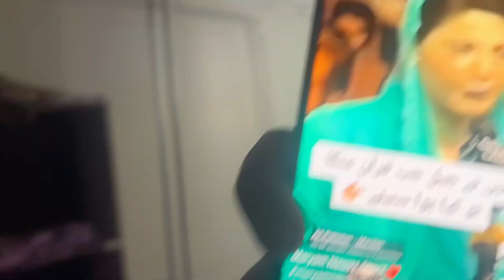Chotay cousin shop a jai